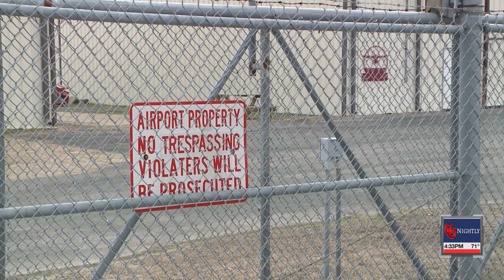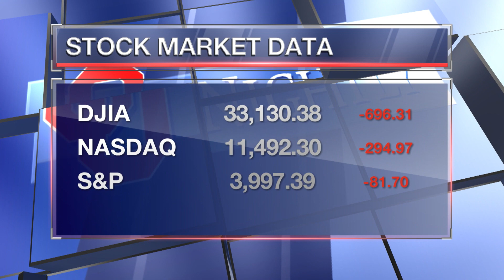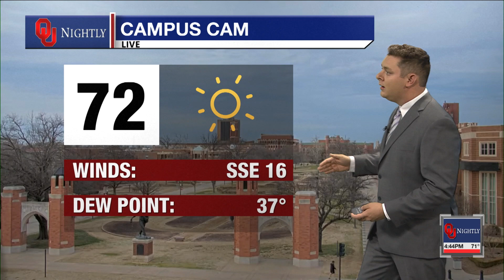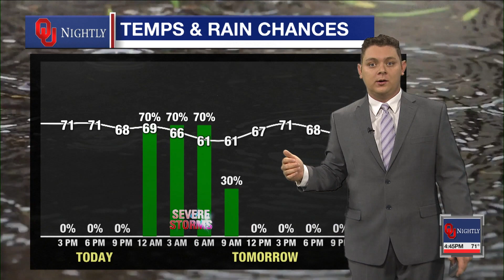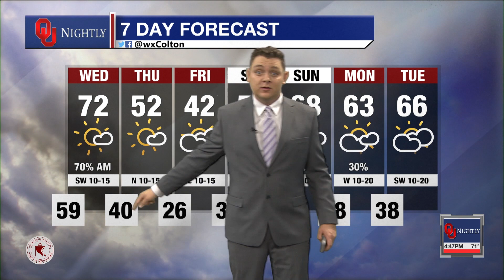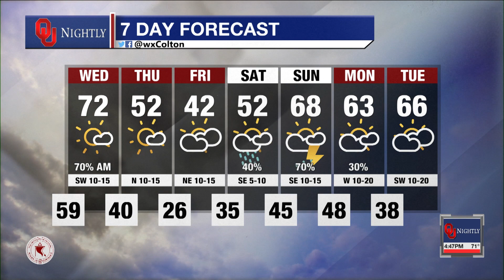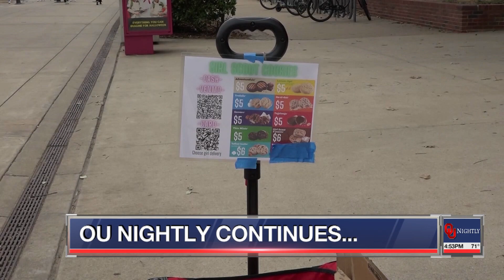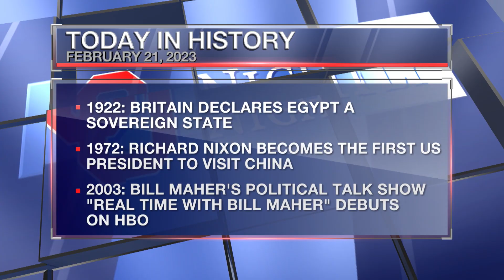Tuesday Newscast February 21, 2023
with Dana Searles, Catherine Liberta, Jayden Brannon, Ireland Fitzer, Colton Williams, Carolynn Felling, Ka'Tani Gouch, Zoe Watson, and Darian Curry.